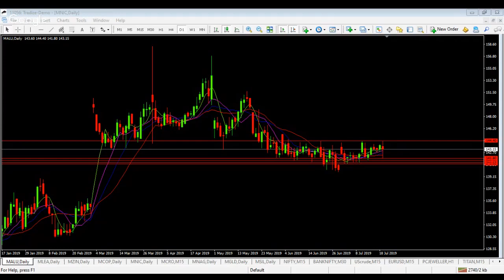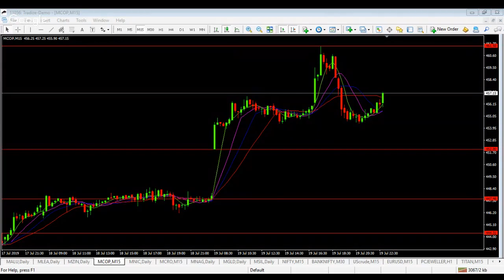How to Control your Emotions in Share/Commodity Market - Live Free Online Class